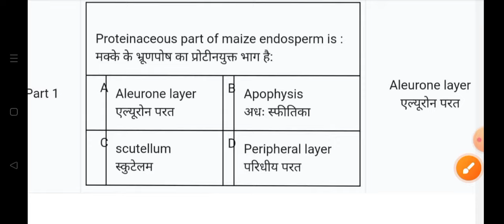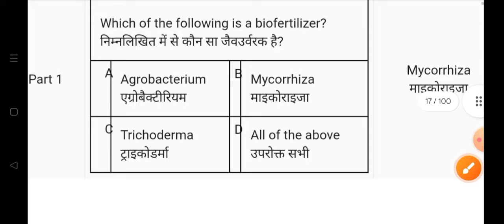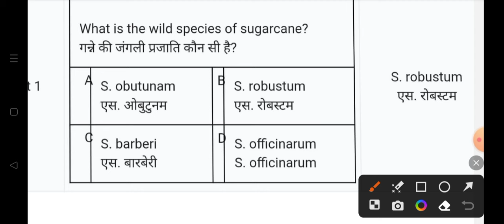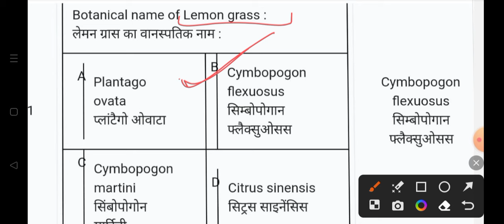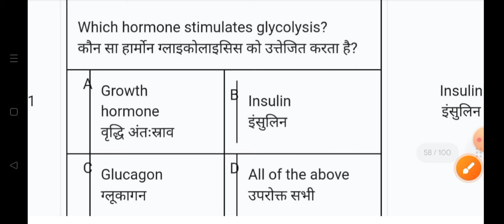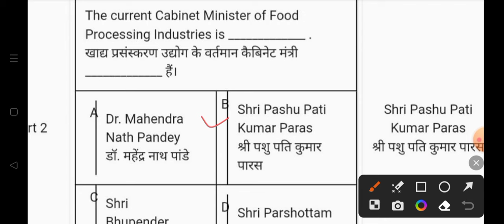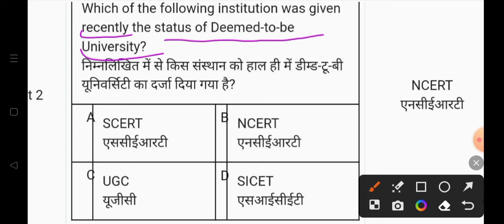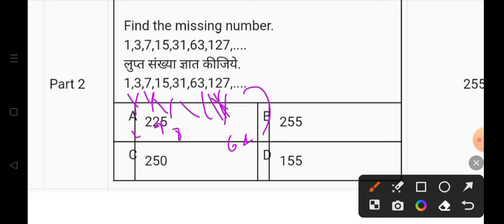NSC 2024 answer key analysis || NSC paper analysis 2024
teligram